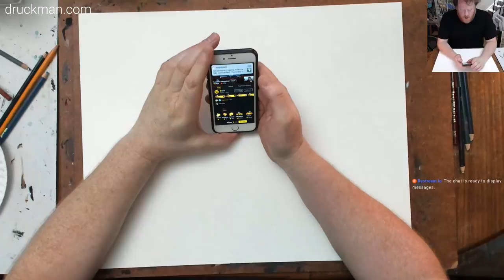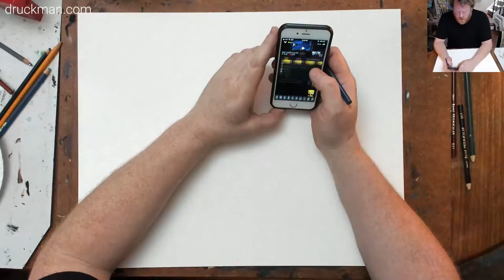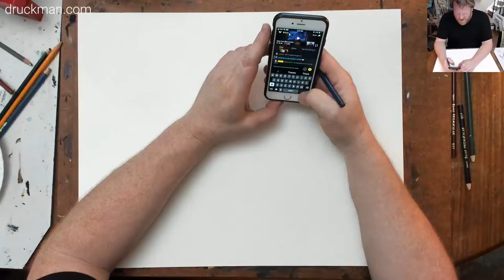Livestream painting "Side Of A Hill", part 1